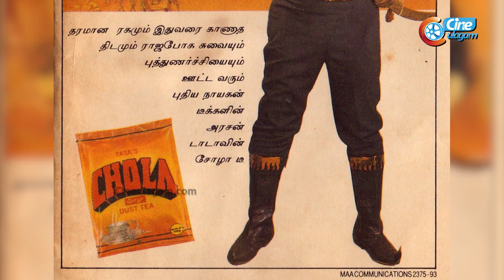அடையாளம் தெரியாமல் மாறிய நடிகர்கள்! போட்டோ ல இருக்குறது அவரா! | Cineulagam